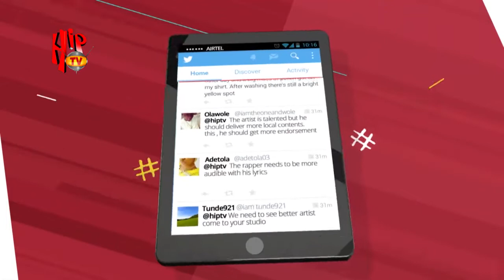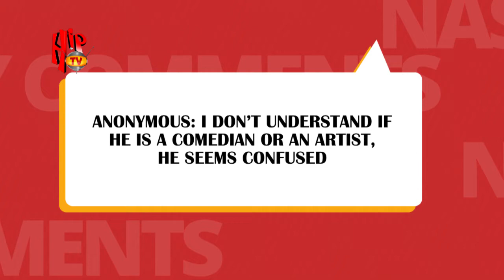MAGNITO ON TRENDING